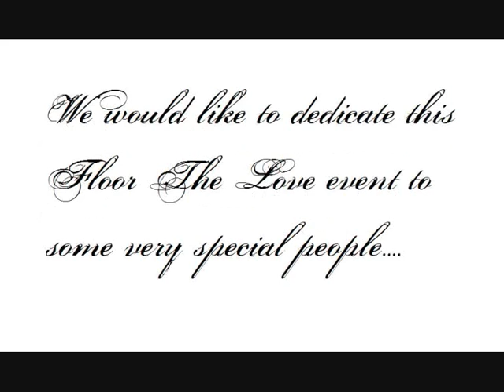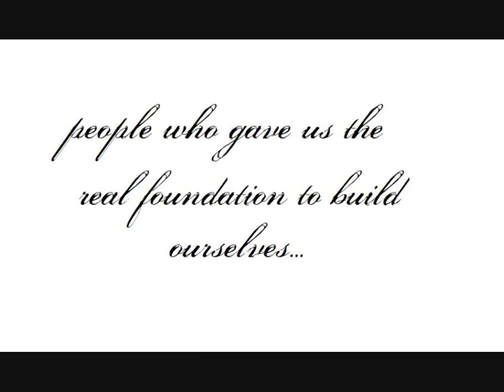Floor The Love 2010 Intro Video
Floor The Love is Singapore's international upright/standing style streetdance competition.

It is hosted by Korea-Singapore Dance Project and Eurhythmix and FTL 2010 was held at Singapore Management University on the 20th Feb 2010.

This FTL is dedicated to the one's who came before us to share their dance and music and helped influence us all.

Greg Campbellock jnr Pope
Fred Berry, aka Rerun
Michael Jackson
James Brown
Skeeter Rabbit.